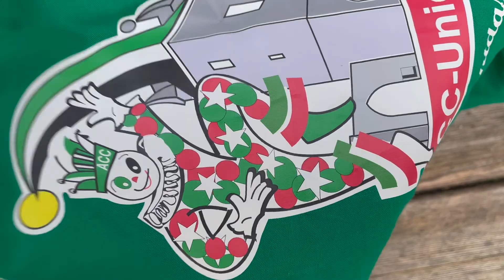Karneval digital: Hupfdohlen tanzen durch Aschersleben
Ob am Hexenturm, in der Stephanikirche oder am Hennebrunnen – wenn die Damengarde unterwegs ist, gibt es kein Halten mehr.